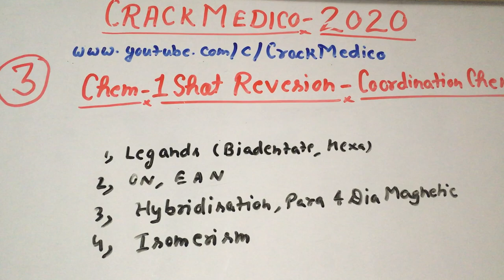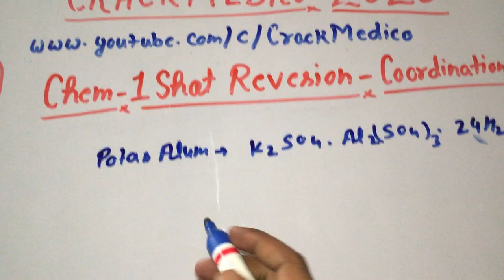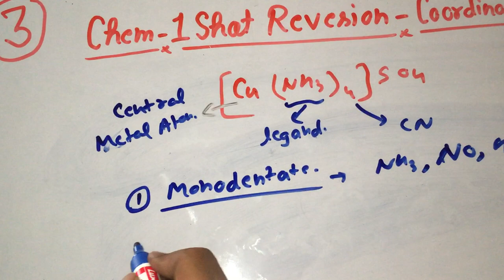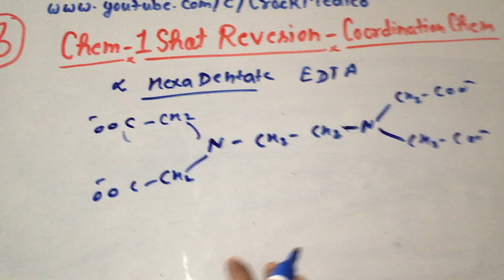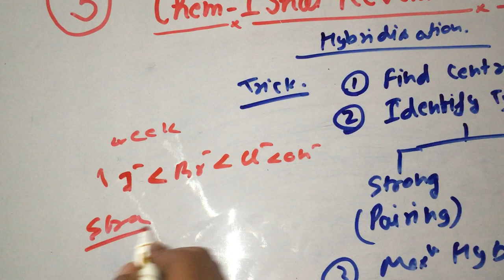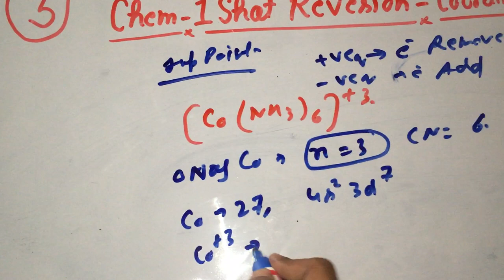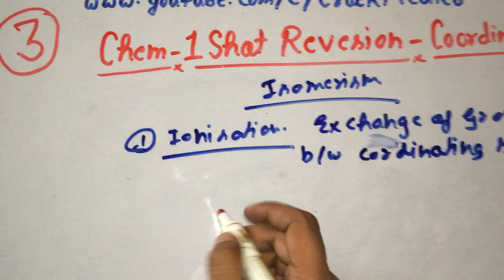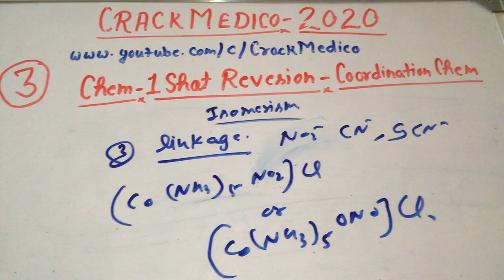3rd Topic Coordination Chemistry 1Shot Revision Video NEET/AIIMS 2020 by CRACK MEDICO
Hi All,

3rd Coordination Chemistry 1Shot Quick Revision Video NEET/AIIMS 2020 by CRACK MEDICO